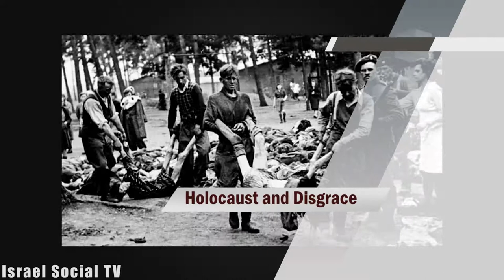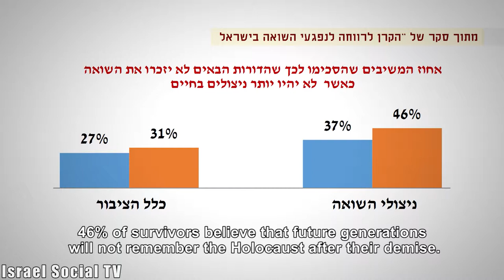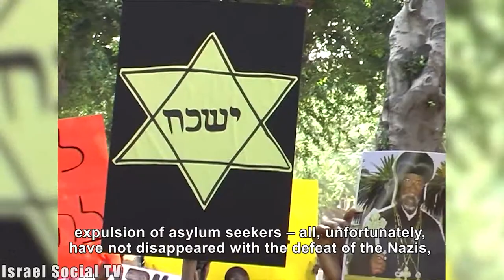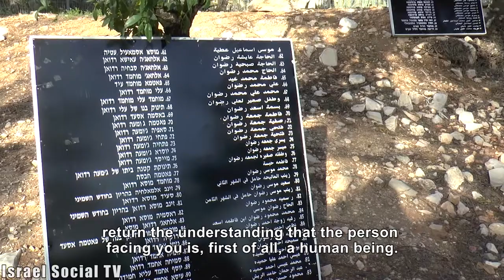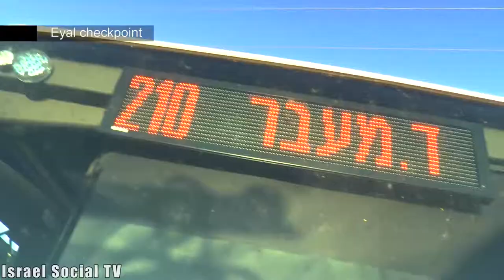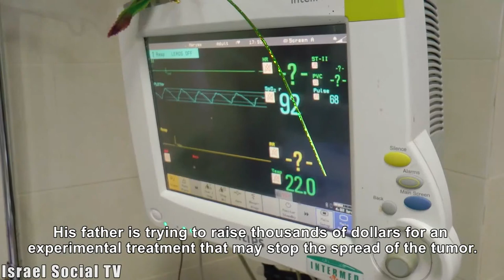Social Order 15/4/2015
Holocaust Day 2015 – preserving the memory and pushing aside lessons, 67 years after the Deir Yassin massacre, From checkpoints to hospitals, Urban planning from gender point of view, “This is my Land” - premiere screening.